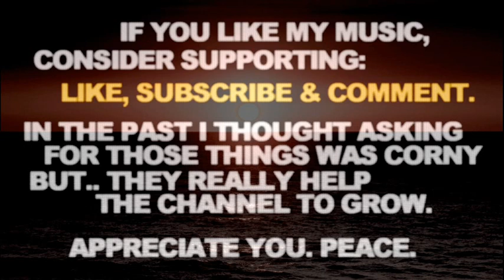Semi Drumless Type Beat Alchemist Griselda Type Beat 2022 Chill Sample "Flashbacks"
Semi Drumless Type Beat Alchemist Griselda Type Beat 2022 Chill Sample "Flashbacks". Slow Smooth Violin Piano & Keys Hip Hop Rap Type Instrumental. Peace.

If you liked this Semi Drumless Type Beat Alchemist Griselda Type Beat 2022 Chill Sample Instrumental - here's some more related videos from my channel:

Let me know in a comment section what type of tracks you wanna hear next and which ones out of my catalogue are your favorite so far. There's more Semi Drumless Type Beat Alchemist Griselda Type Beat 2022 Chill Sample Instrumental Slow Smooth Violin Piano & Keys Hip Hop Rap Type Instrumental type beats coming soon, you don't wanna miss them.

Semi Drumless Type Beat Alchemist Griselda Type Beat 2022 Chill Sample Instrumental